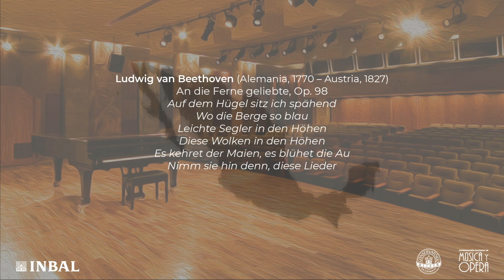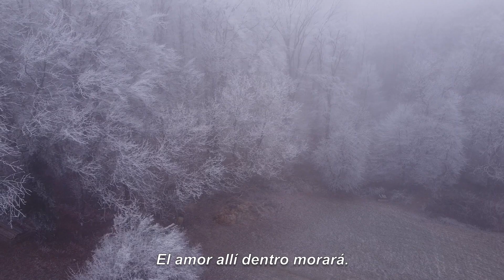Bellas Artes (virtual) a todas partes / Rene Velázquez Díaz / Thomas Bachleitner-Hofmann / Michoacán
Conservatorio de las Rosas, Morelia, Michoacán
Retransmisión del 18 de marzo de 2021

Programa

Ludwig van Beethoven (Alemania, 1770 – Austria, 1827)
An die Ferne geliebte, Op 98
Auf dem Hügel sitz ich spähend
Wo die Berge so blau
Leichte Segler in den Höhen
Diese Wolken in den Höhen
Es kehret der Maien, es blühet die Au
Nimm sie hin denn, diese Lieder

La grabación fue hecha el aniversario 250 del nacimiento del compositor el 16 de diciembre de 2020 en la Sala Barroca del Antiguo Ayuntamiento de Viena, lugar donde Beethoven estrenó varias de sus obras de cámara y tocó personalmente como solista al piano.

René Velázquez Díaz, tenor
Concertista de Bellas Artes

Thomas Bachleitner-Hofmann, piano
Músico invitado

Video introducción de Héctor Enrique Vasconcelos y Cruz

René Velázquez
Nació en Valle de Bravo. Debutó en la cantata “L’enfant prodigue” de Debussy, a los 17 años, y en 1986 ingresó a la Compañía Nacional de Ópera. Obtuvo el título de maestría en Artes músico-dramáticas con mención honorífica, por la Escuela Superior del Mozarteum en Austria. Ganó premios en los concursos de canto Carlo Morelli y Fanny Anitúa en México; Francisco Viñas de Barcelona, Operalia de Madrid y el gran premio Enrico Caruso de Milán. Ha realizado grabaciones para la radio en Alemania, Austria e Italia. Cursa un doctorado en musicología, con el apoyo del INBA, en la Universidad de Música y Artes Escénicas de Viena y en la Universidad Mozarteum de Salzburgo. Es integrante del grupo de Concertistas de Bellas Artes desde 1996.

Thomas Bachleitner-Hofmann
Nació en Viena. De 1985 a 1998 estudió en la Universidad de Música y Artes Escénicas de Viena con Elisabeth Dvorak-Weisshaar, Viktor Teuflmayr y Carlos Rivera. Es ganador de múltiples premios en concursos de piano nacionales e internacionales; en 1996 fue finalista en el concurso internacional de piano Wiener Musik en Nagoya, Japón. Se ha presentado como solista en Viena, Nueva York y Moscú. Con varios compañeros de la Orquesta Filarmónica de Viena regularmente organiza presentaciones de música de cámara. Realiza conciertos que ayudan a organizaciones como la Cruz Roja o Médicos sin Fronteras. En 2014 recibió el Premio Heinrich Treichl de la Cruz Roja de Austria por su labor humanitaria.

An die Ferne geliebte
Beethoven escribió varias canciones, pero solamente este ciclo como tal, El título “A la amada lejana” refuerza la teoría de una mujer anónima que era la fuente de inspiración el genio de Bonn. Como la mayor parte de su producción musical estas canciones fueron escritas en Viena en 1816 y se basan en poemas de Aloys Jeitteles. En estas canciones Beethoven compuso melodías apegadas al texto de los poemas, notoriamente inspirado en la naturaleza y la belleza de los paisajes que circundaban a principios del siglo XIX la capital del Imperio Austrohúngaro. Las seis canciones tienen escasamente forma de interpretarse separadas, el compositor entrelazaba musicalmente las últimas notas de una canción con la introducción de la siguiente, esto conlleva a que sea considerado el primer ciclo de la historia, dónde Beethoven mostraba nuevamente su espíritu innovador a las formas musicales conocidas entonces y que marcan el principio del periodo romántico que fue retomado y llevado a su máxima expresión por Schubert, discípulo y ferviente admirador de Beethoven.